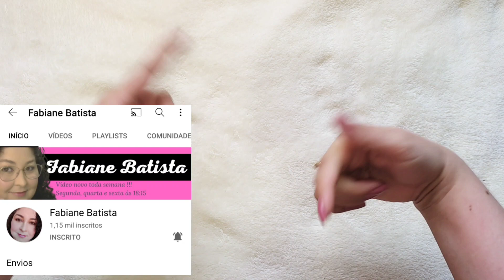USADOS DA SEMANA| MUITOS LANÇAMENTOS E COMBINAÇÕES! E COLLAB COM FABIANE BATISTA 💐